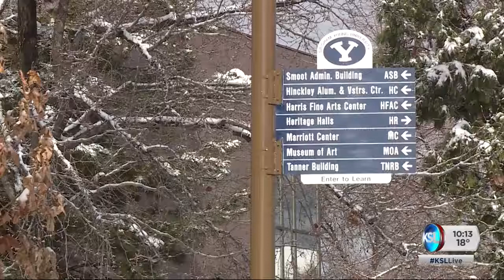BYU grad promotes Japanese puppets in Sundance film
For Martin Holman, serving a mission in Japan set his life on a path he never could have imagined.